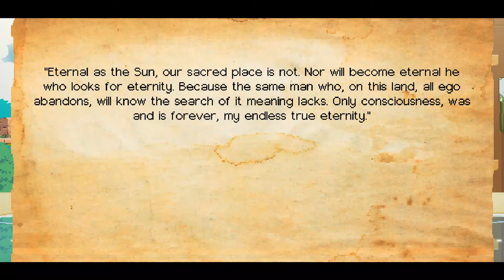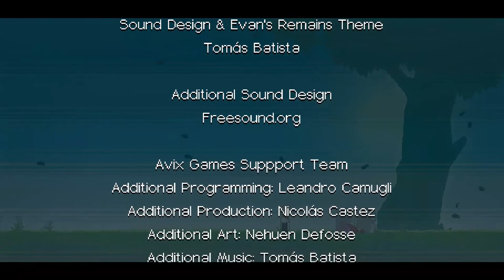Evan Remain Evan Remain Ending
Evan 6th Evan Remain Walkthrough

Evan's Remains is a mystery-thriller puzzle adventure about finding a missing boy: Evan. The game combines logic-based platform puzzles with narrative inspired by Japanese graphic adventure games.

Story:
Evan, the genius boy, has been missing for years. One day, a letter signed by him is received, claiming he’s on an uninhabited island somewhere in the Pacific Ocean. Nobody knows why, but he asked specifically for a girl named “Dysis” to go and look for him. The player will take control of this girl, who we don’t know much about. As we follow Dysis’s adventure, questions will start to be answered little by little. All of the little puzzle pieces which seemed unrelated in the beginning will now begin to slowly fit together as the truth is slowly revealed.

Gameplay:
Every time the player solves from two to three puzzles, the story goes forward and new mechanics are introduced. The challenge of the puzzles lies in the player’s ability to figure out what do rather than solve challenges based on skill. As the difficulty curve increases, the puzzles become more complex by combining two or more previously introduced mechanics.